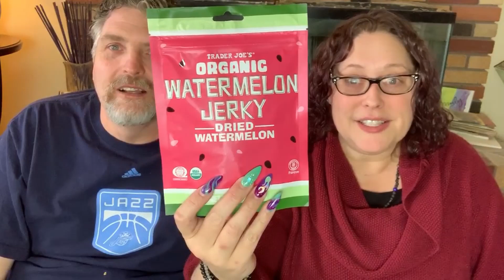Nerdy & Flirty vs Trader Joe's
More taste testing new and exciting products from Trader Joe's!